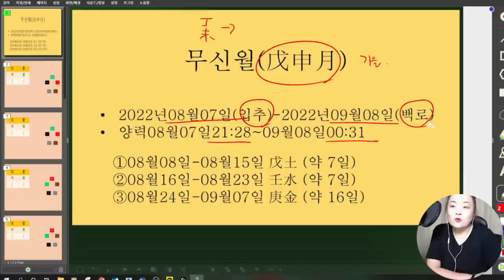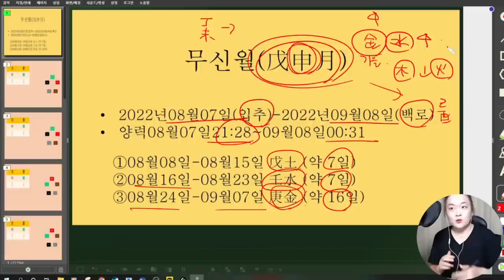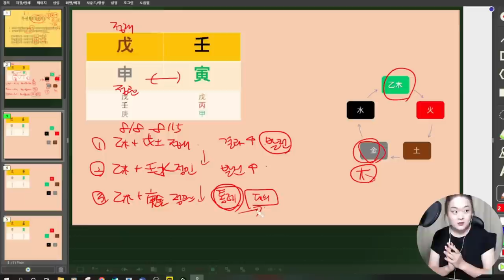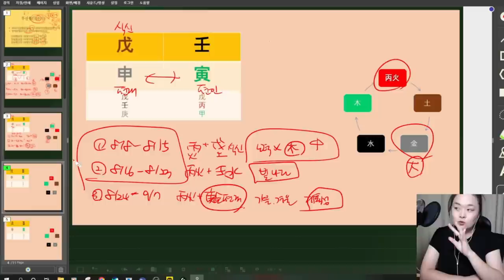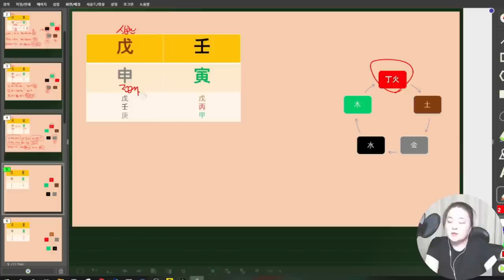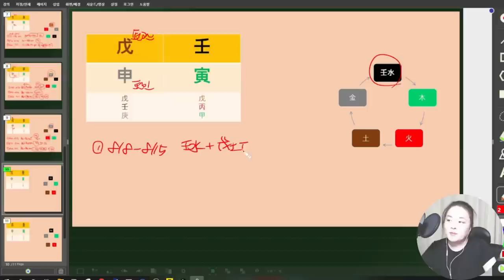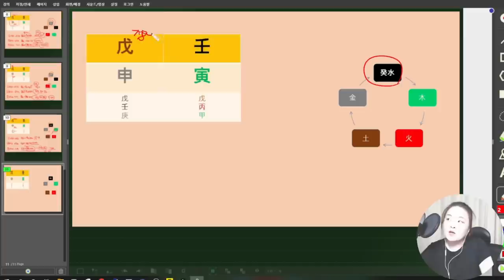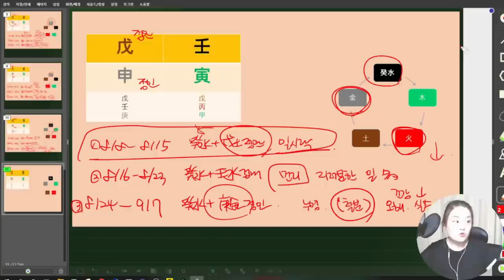☯️2022년08월 무신월(戊申月) 일간별 운세